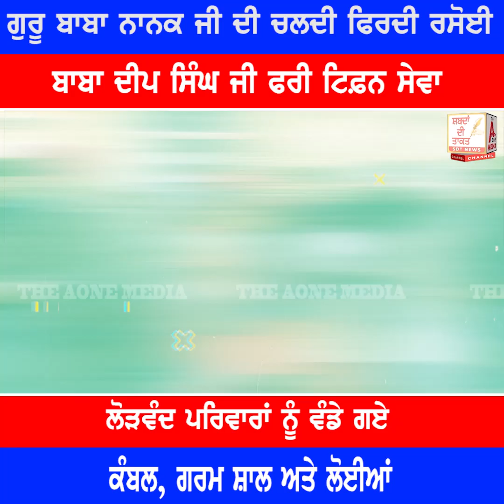AMRITSAR ਗੁਰੂ ਬਾਬਾ ਨਾਨਕ ਜੀ ਦੀ ਚਲਦੀ ਫਿਰਦੀ ਰਸੋਈ,ਬਾਬਾ ਦੀਪ ਸਿੰਘ ਜੀ ਫਰੀ ਟਿਫ਼ਨ ਸੇਵਾ | The Aone Media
ਲੋੜਵੰਦ ਪਰਿਵਾਰਾਂ ਨੂੰ ਵੰਡੇ ਗਏ ਕੰਬਲ,ਗਰਮ ਸ਼ਾਲ ਅਤੇ ਲੋਈਆਂ, ਟਰੱਸਟ ਵੱਲੋਂ ਚੱਲ ਰਹੀਆਂ ਸੇਵਾਵਾਂ ਨੂੰ ਆ ਕੇ ਆਪਣੀ ਅੱਖੀ ਦੇਖੋ ਤੇ ਕਰੋ ਆਪਣੇ ਹੱਥੀਂ ਸੇਵਾ - ਭਾਈ ਅਮਨਦੀਪ ਸਿੰਘ |